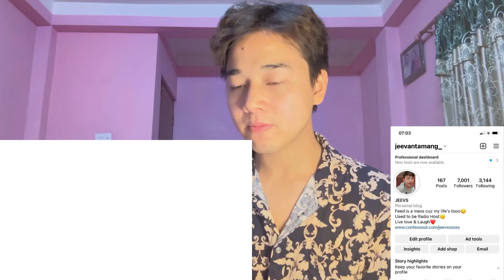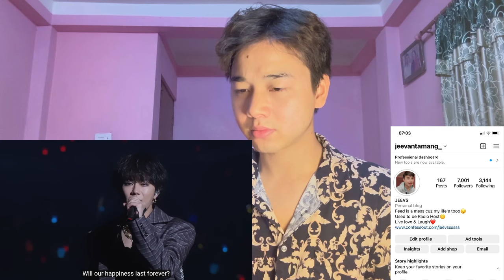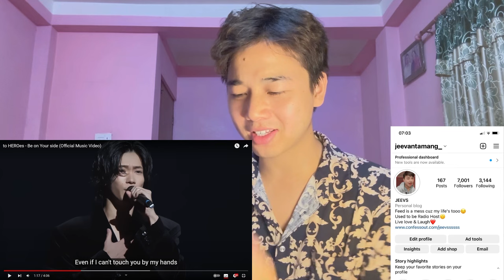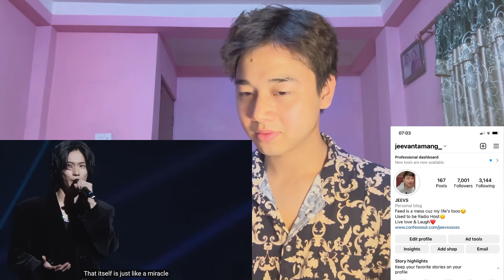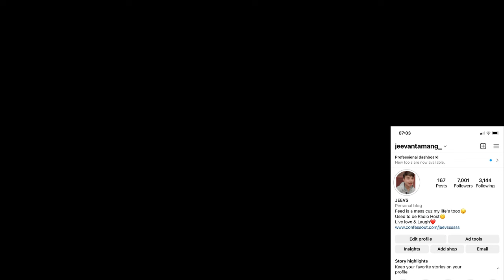to HEROes - Be on Your side (Official Music Video) | REACTION | Number_i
Japanese pop
Vietnam reaction

Be first bye good bye mysic vodel reaction